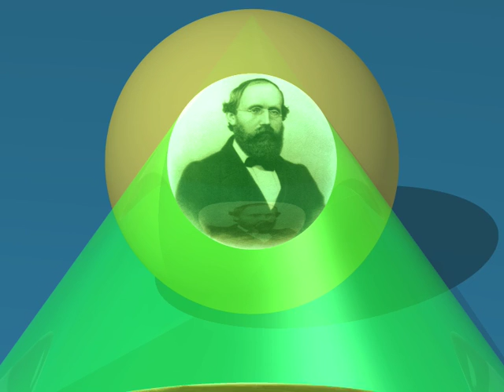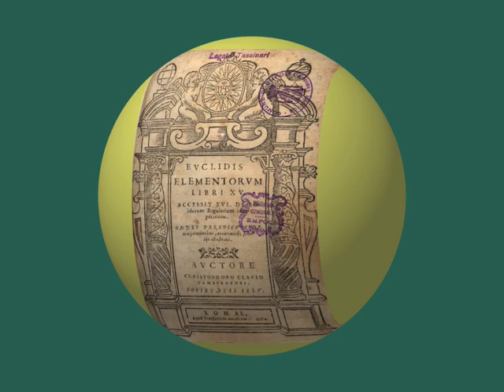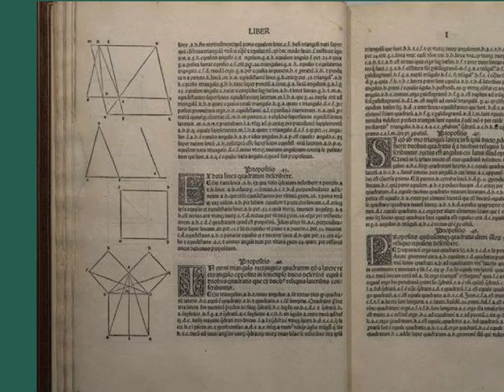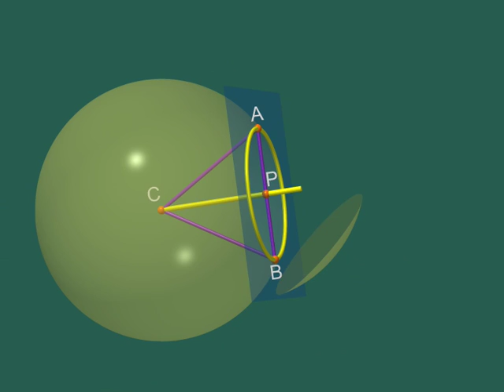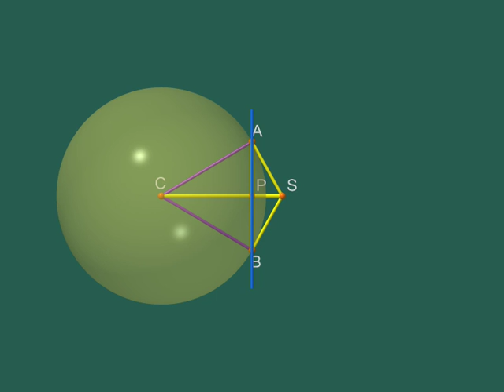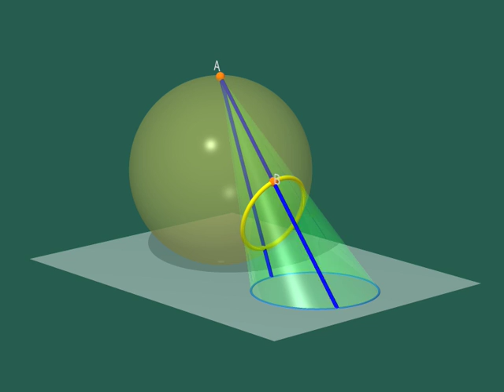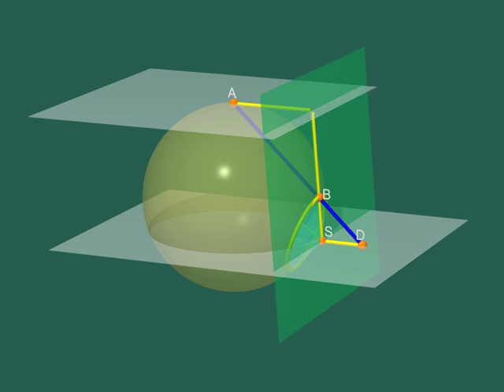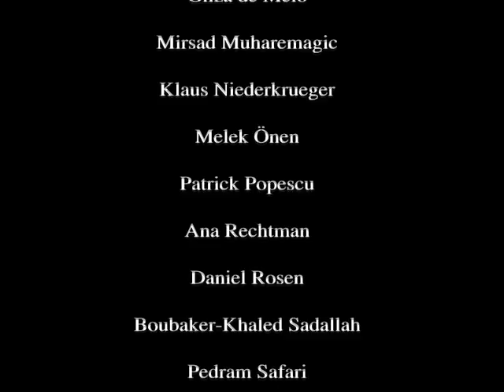Измерения 9/9 Chap9_russian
Измерения 9/9
Выбрать в сериале «Измерения» самые достойные моменты очень сложно -- каждая из девяти глав достойна отдельного и внимательного просмотра. Можно, конечно, посмотреть и все 117 минут фильма подряд, но в этом случае некоторые места могут показаться чересчур сложными. Главное -- удачно подобрать настроение и ограничиться подходящими эпизодами.